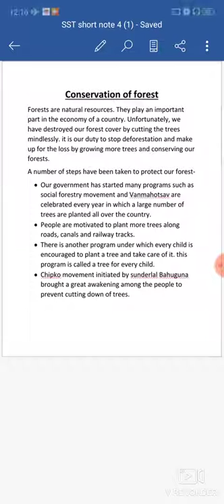Sst short note 4 (conservation of forest)